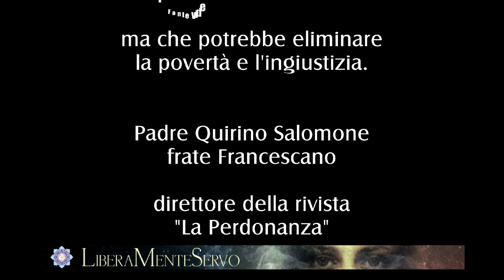La Rivelazione che il Papa omette di dare al mondo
Padre Quirino Salomone: la Rivelazione che il Papa omette di dare al mondo.
A buon titolo, al referendum
Quello che il Papa omette di dire
La Rivelazione che il Pontefice tace, ma che potrebbe eliminare la povertà e l’ingiustizia nel mondo.
Tutto il resto sono belle parole di consolazione, senza un autentico seguito pratico e utile.

La Verità ti renderà libero?
La Verità è inverosimile …
La menzogna è credibile.
Fonte del video originario, canale youtube Verità Menzogna.